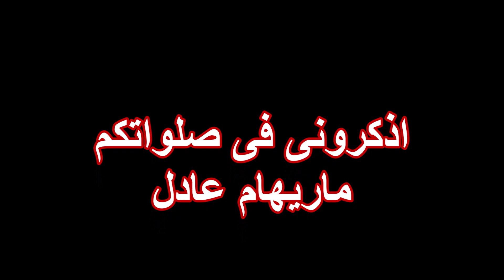تامل للاستاذ صبحى شملول